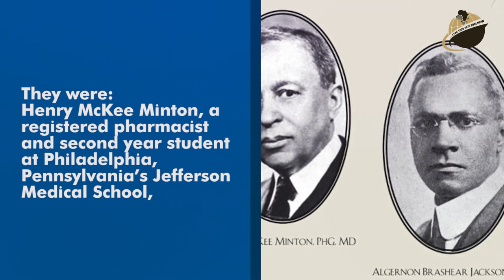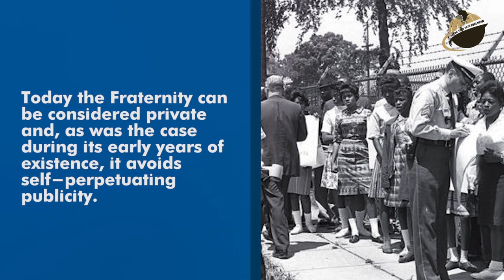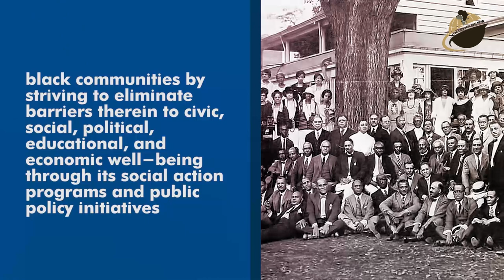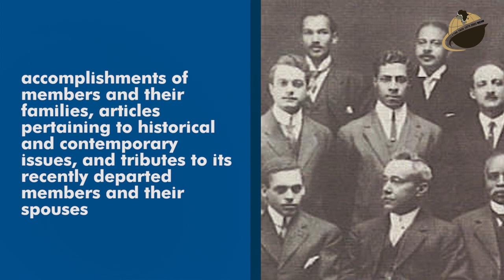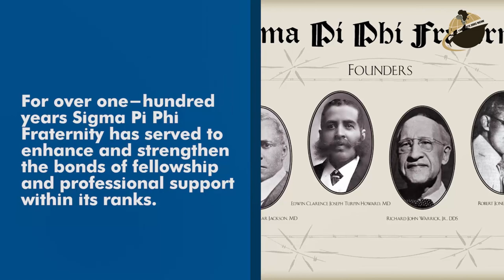Sigma Pi Phi Fraternity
BlackFacts Video Series Presents a showcase of Historically Black Colleges and Universities and Th Divine Nine (Fraternities and Sororities) - Highlighting the history, purpose and distinguished members of these organizations.

This Episode: SIGMA PI PHI (aka THE BOULÉ)